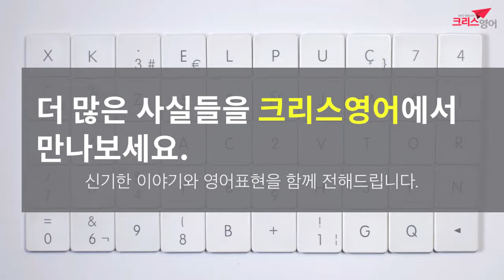비버는 45분동안 잠수할 수 있다?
더 많은 정보는 크리스 블로그와 카페로 방문해주세요.
많은 글들이 기다리고 있습니다.